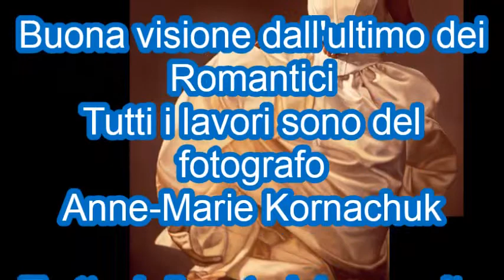Salvatore Zignale - I Like When You Dance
Anne-Marie Kornachuk